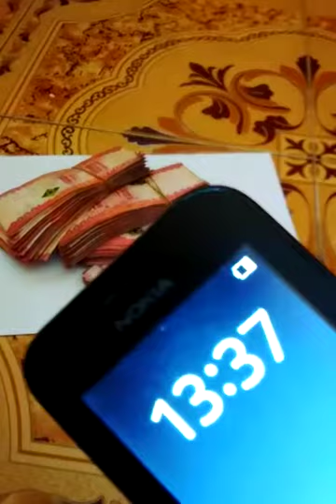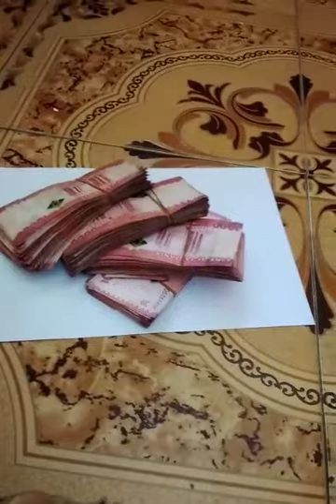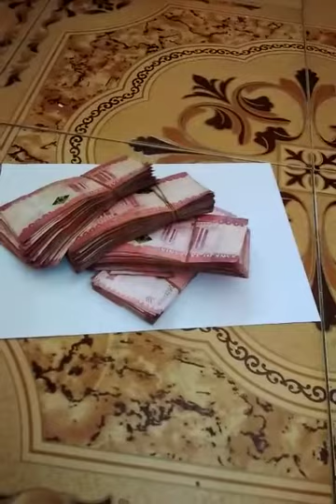PESA ZILIOPOTEA MWENYEWE KAPATIKANA KUTOKA OMAN!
AN HONEST ZANZIBARI FINDS A HUGE SUM OF MONEY LOST BY AN UNKNOWN OWNER!
(THIS VIDEO WAS ORIGINALLY UNDER THE ABOVE TITLE)!
Assallaam alykum jamani naomba niwafikishie ujumbe kwamba zile pesa zilizo okotwa  na kutolewa  matangazo mara mbili sasa mwenyewe keshapatikana na yupo Oman na thamani ya pesa hizo zilikua ni milioni 150
Nilipo swali swala ya Adhuhuri  msikiti Shurba ndio ilitolewa taarifa hiyo leo mwezi mosi sawa na tarehe 13/02/2021
Kwa ujumbe huu hatutakiwi kusambaza tena  ujumbe wa kuokotwa kwa pesa sasa usambazwe ujumbe wa kwamba pesa zishapatikana mwenyewe ambaye keshatumiwa hizo pesa kupitia benki.